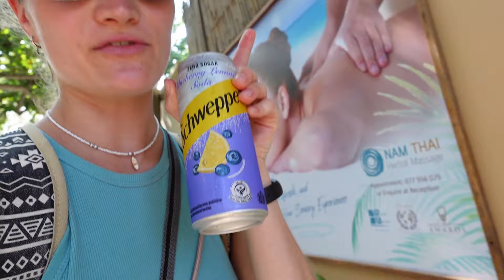Koh Phangan: Wir gehen zur gehypten FULLMOONPARTY🌕🎉 - Overrated?! - #9 Thailand🇹🇭//Travelvlog🌏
Wir verbringen eine Nacht auf der paradiesschönen Insel Koh Phangan🏝 - in einem Zelt!⛺️
Yes, denn wir sind zur Zeit der gehypten Fullmoonparty da 🌕 und alles war ausgebucht.🫣
Paradies oder Massentourismus, ist die Fullmoonparty wirklich ihren Hype wert?🤔🤭
Das finden wir heraus, let´s party!🎉

Verpasse auch die kommenden Reisevlogs meiner 1-monatigen Thailandreise nicht und komm mit nach #10 Koh Tao!🌏

Lust auf mehr Videos von mir?! Kein Problem 😁

Schau auch gerne bei meinen Shorts mit veganen Food inspos vorbei :)🥙🥞🥗